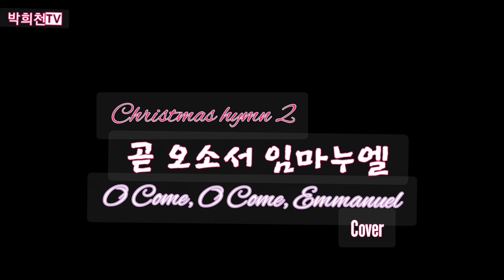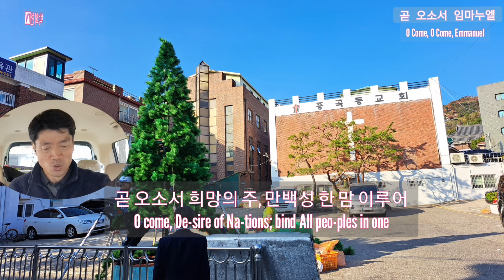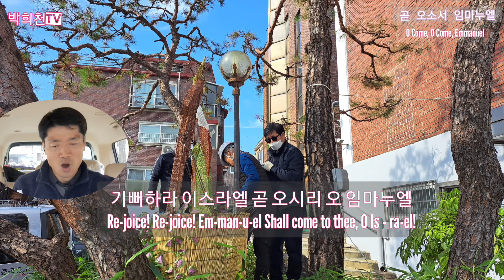곧 오소서 임마누엘(O Come, O Come, Emmanuel)찬송가 104장 cover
이 찬송가 가사는 강림절의 기도시에 낭독되었던 12세기 경의 로마 가톨릭 기도문으로서 1851년에 니일에 의하여 라틴어에서 영어로 번역되었다.

1854년에 토마스 헬모아에 의하여 13세기의 가톨릭 단선율 성가에서 발췌된 곡으로 편곡되었다. 이 찬송가는 각기 다른 여러 종교적 배경을 지닌 사람들의 종교적 경험을 기반으로 한, 그리스도의 재림에 대한 기대와 모든 싸움의 종식에 대한 기대를 잘 나타내 주고 있는데, 이 찬송가의 원래의 제목인 VENI EMMMANUEL은 "임마누엘이시여, 오시옵소서"를 뜻하는 것으로서, 요한 계시록의 마지막에 기록되어 있는 "아멘, 주 예수여, 오시옵소서"라는 말씀을 상기시켜 준다.

곧 오소서 임마누엘(O Come, O Come, Emmanuel)찬송가 104장,

1.
곧 오소서 임마누엘 오 구하소서 이스라엘
O come, O come, Em-man-u-el, And ran-som cap-tive
그 포로 생활 고달파 메시야 기다립니다
Is-ra-el, That mourns in lone-ly ex-ile here Un-til the Son of God ap-pear.
기뻐하라 이스라엘 곧 오시리 오 임마누엘
Re-joice! Re-joice! Em-man-u-el Shall come to thee, O Is - ra-el!

2.
곧 오소서 지혜의 주 온 만물 질서 주시고
O come, Thou Wis-dom from on high, And or-der all things
참 진리의 길 보이사 갈 길을 인도하소서
far and nigh; To us the path of knowl-edge show, And cause us in her ways to go.

3.
곧 오소서 소망의 주만백성 한 맘 이루어
O come, De-sire of Na-tions; bind All peo-ples in one
시기와 분쟁 없애고 참 평화 채워 주소서
heart and mind, Bid en-vy, strife, and quar-rels cease; Fill the whole world with heav-en's peace.
아멘
A-men.

※사진은 마을주민들을 위하여 해마다  설치하는 성탄트리가 만들어지는 모습입니다.